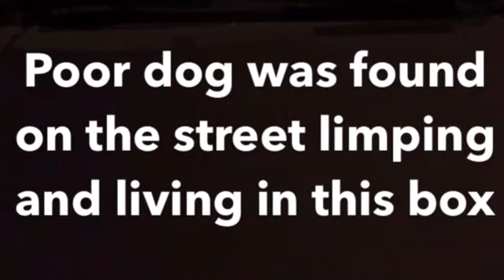Lady Frankie is up for adoption TheDogRescuers.com